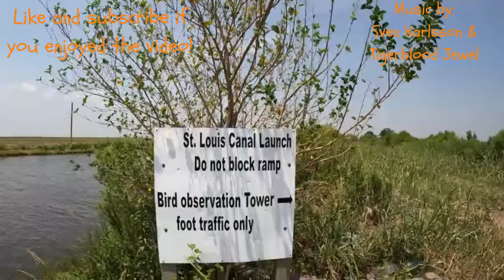A Day in the South Louisiana Marsh- Redfish and Speckled Trout!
I went on a solo mission to scout for some Redfish in Point Aux Chenes, LA  Lucky me, I found plenty of Reds and Speckled Trout.